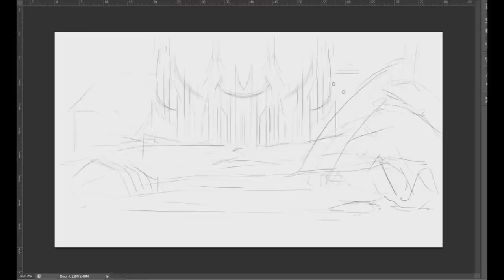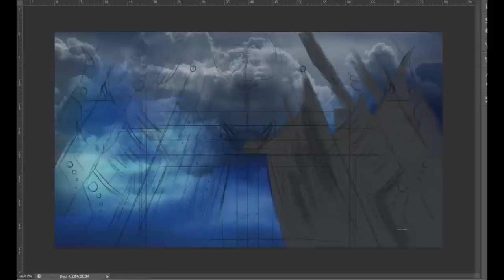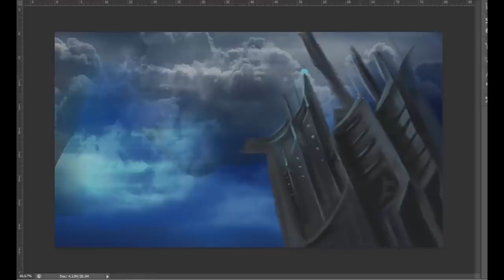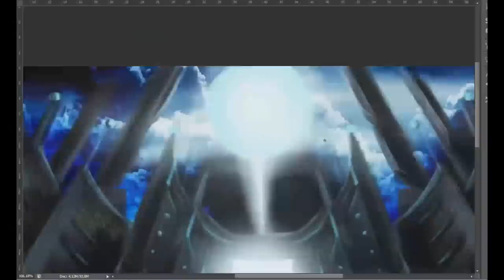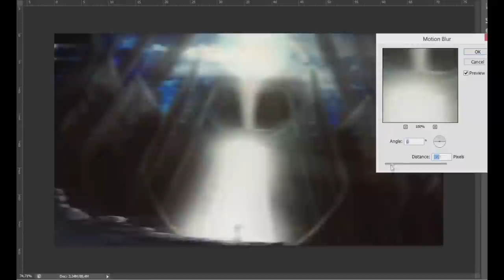Beginning of the adventure - Speed Painting (Photoshop) | CreativeStation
CreativeStation Team